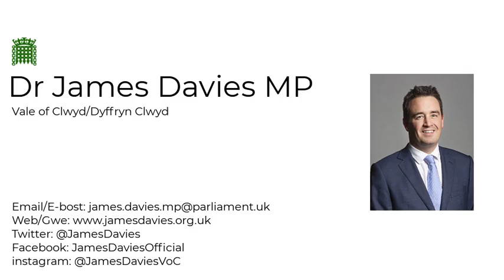HSC Committee 27/04/21: Treatment of Autistic People and Individuals with Learning Disabilities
Helen Whately MP, Minister of State for Social Care, Department of Health and Social Care;

Roger Banks, National Clinical Director for Learning Disabilities and Autism, NHS England